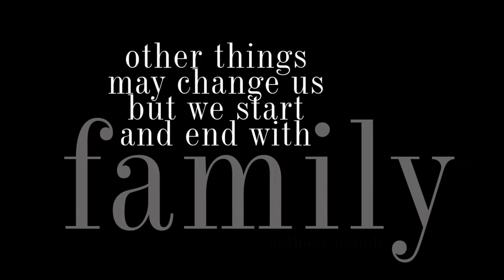The Steinhorn Family by Lori Douglas Photography